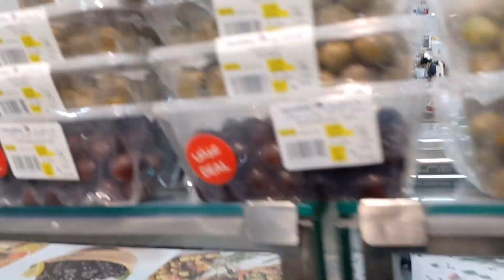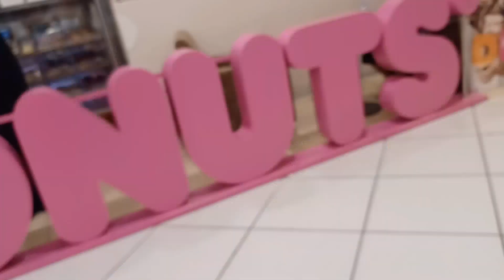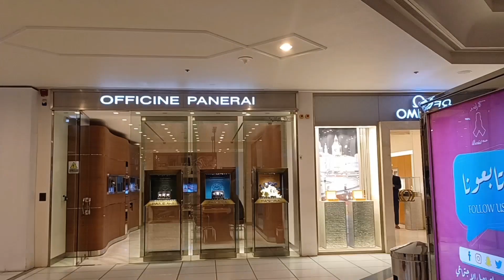Al - Rashid mall khobar | biggest mall in damam |saudi travel blog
റാഷിദ്മാൾദമാ൦Al - Rashid mall khobar | biggest mall in damam |saudi travel blog
# biggestshoppingmalldamam